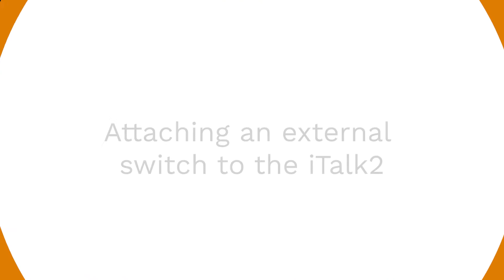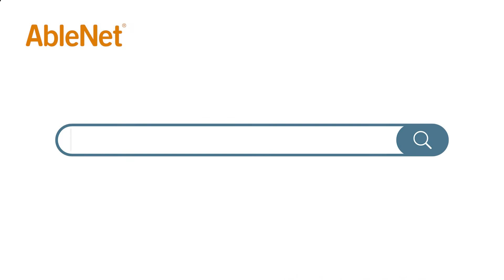AbleNet Tech Tips: External Switch Attachment to iTalk2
In this AbleNet Tech Tip, learn how to attach an external switch to the iTalk2.